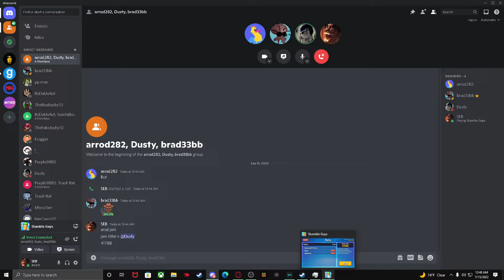Fall Guys Funny Moments-The ULTIMATE Win!!!!